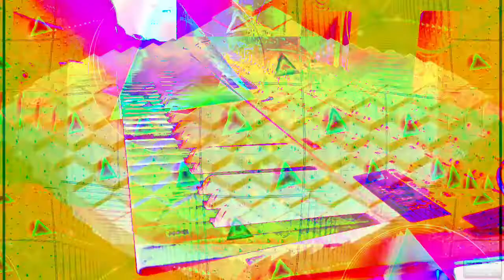Forms of sound made real from beyond all voids of nothingness - Structure without structure manifest